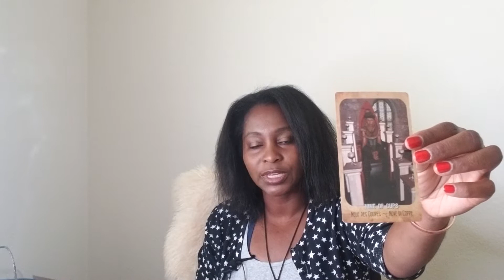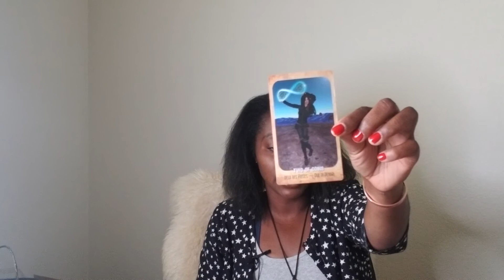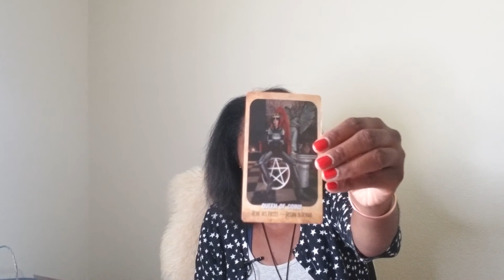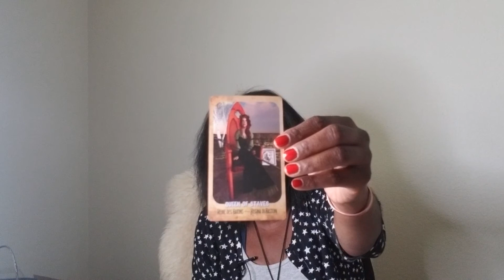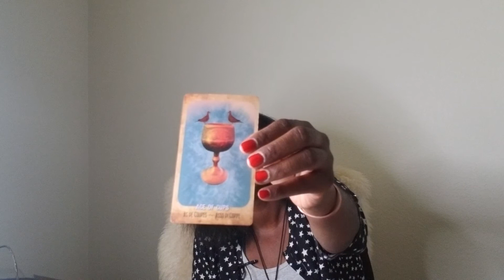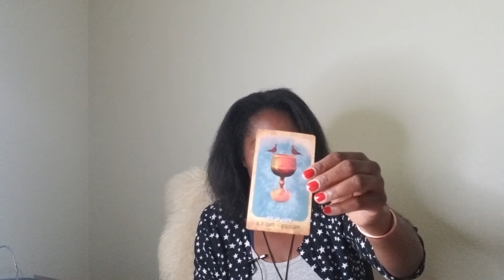Full Moon in Sagittarius Astrology Tarot Talk 17 June 2019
Excellent  Expansion with Jupiter
Tarot Card Pull/Reading
Astrology Reading
Full Moon Talk and more...